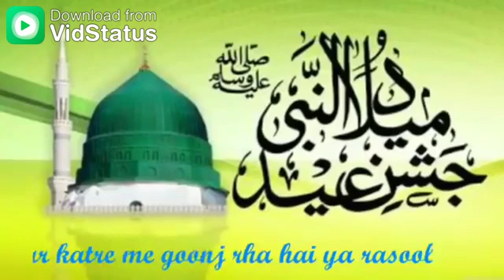22 March 2019